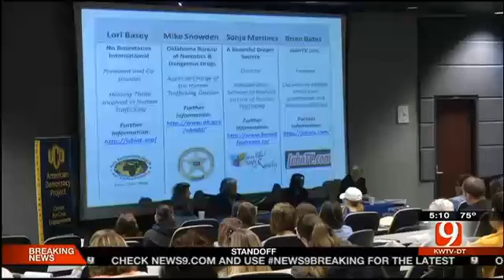No Boundaries International On UCO Human Trafficking Panel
KWTV's story about the University of Central Oklahoma's Human Trafficking Panel. A good diversity of authorities speak about trafficking in Oklahoma.